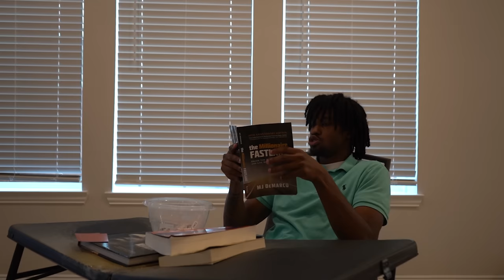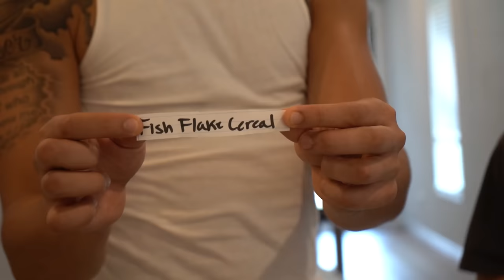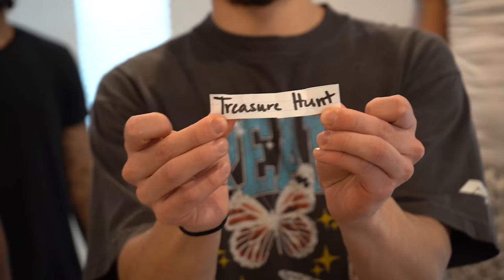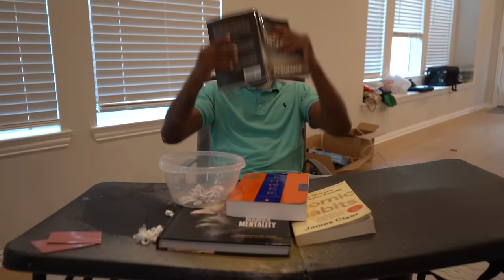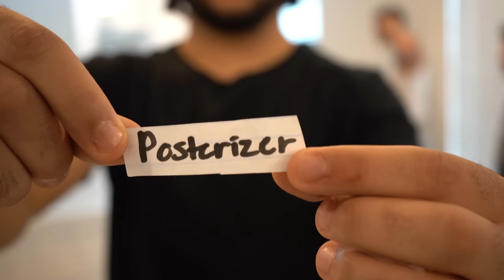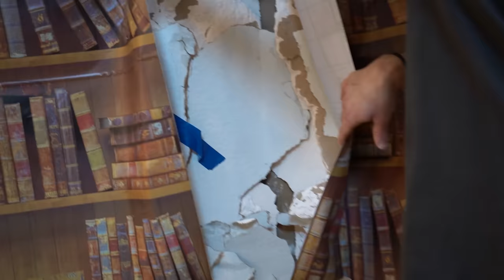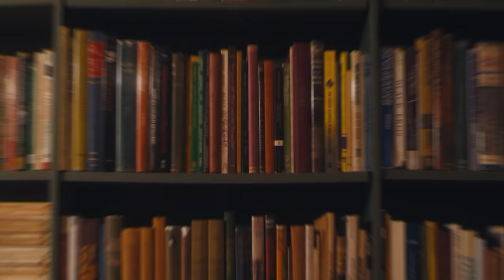YDN Silent Library Basketball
YDN Gangggg!! ROAD TO 50k!!
Hope y'all laughed and enjoyed the video! It goes a long way for us :).

Jojo's channel -   @RealJDub
Jaden's channel -  @ydnjaden
Adot's channel- @adot